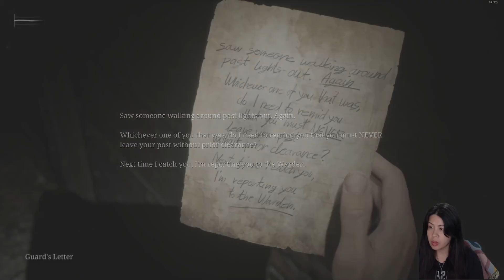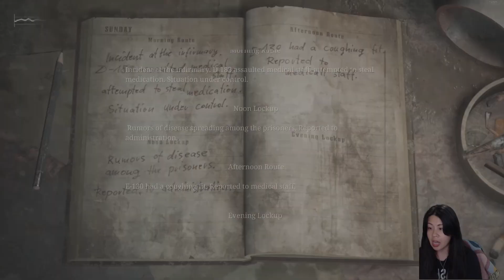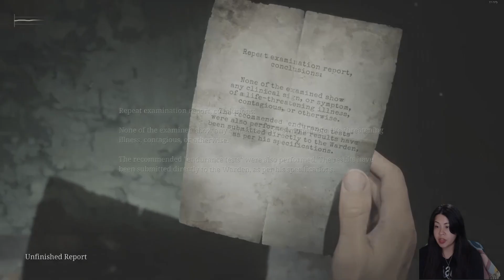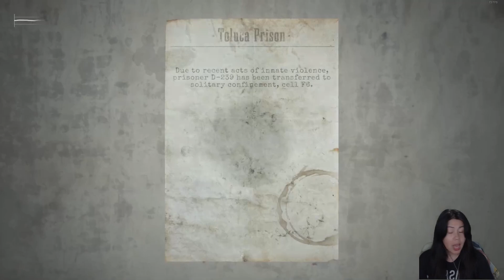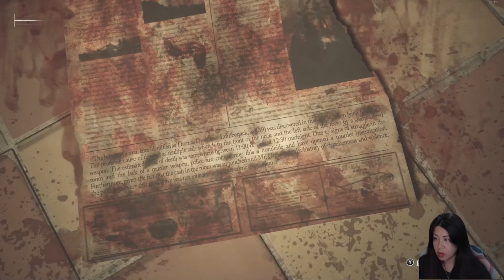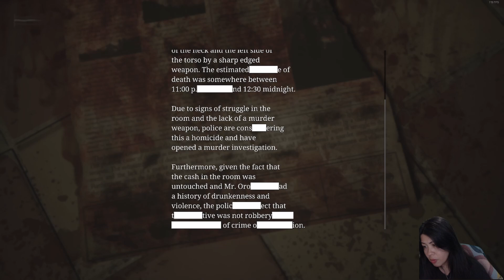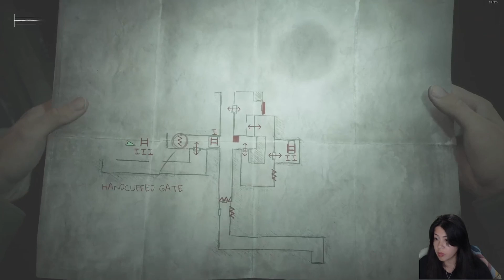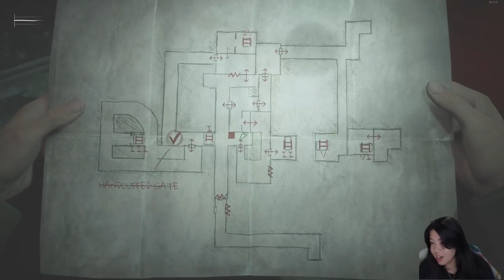Silent Hill 2: Part 7 Gameplay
Previously streamed on Twitch...